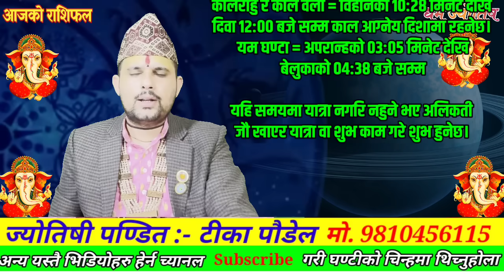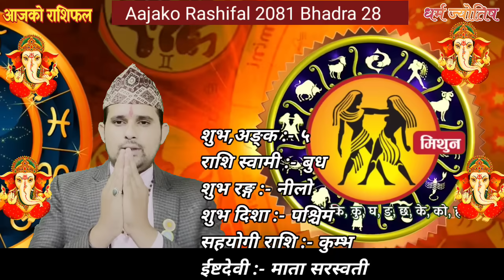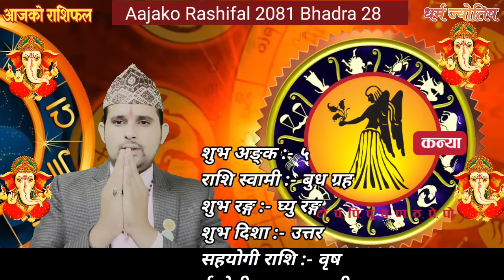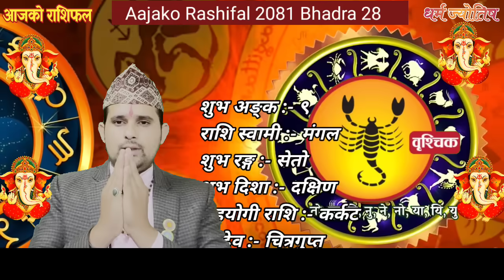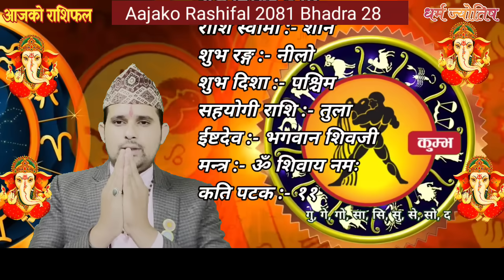Aajako Rashifal Bhadra 28 | 13 Sep 2024| Today Horoscope arise to pisces | Nepali Rashifal 2081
Aajako Rashifal || Aajako Rashifal bhadra 28 | Today Horoscope 13 September 2024 | aajako rashifal 2024 | rashifal today
Aajako Rashifal Bhadau 28 || Today horoscope aries to pisces 2024 Bhadau 28 | AuguAajako Rashifal Bhadau 28 | 13 September 2024| Today's Horoscope arise to pisces | Nepali Rashifal 2081 bhadra 27 | rashifal today | Dainik Rashifal | rashifal | Aajako Rashifal 2024 || Aajako Rashifal

Aajako Rashifal 2024 Bhadau 28 Friday, September 13 2024 | aajako rashifal 2081 | rashifal today

Aajako rashifal 2024 Bhadau 28 | Today's Horoscope 2024 September 13 | aajako rashifal in nepali

Aajako Rashifal 2024 Bhadau 28 | Friday, September 13 2024 | aajako rashifal |
Daily Rashifal
Dainik Rashifal
Aajako Rashifal 2024

Aajako Rashifal 2081 Bhadau 28 | Today's Horoscope September 13 | aajako rashifal | rashifal today | aajako rashifal in nepali | aajako rashifal today | aajako rashifal nepali ma

आजको राशिफल - २०८१ भदौ २८ गते || TODAY'S HOROSCOPE - September 13, 2024

Aajako rashifal 2081 Bhadau 28 Today's Horoscope September 13 | aajako rashifal in nepali | today rashi | Dharma

Aajako Rashifal 13 September 2024 Friday | Daily Rashifal | Dainik Rashifal today horoscope | rashifal nepali | Jyotish Tika Poudel

आजको राशिफल
aajako rashifal
aaj ka rashifal
(aajako rasifal)
aajako rasiphal
Bhadra ko rasifal
Aajako rashifal Bhadra 28
Aajako rasifal bhadra 27

Rashifal aajako
Aajako rashifal